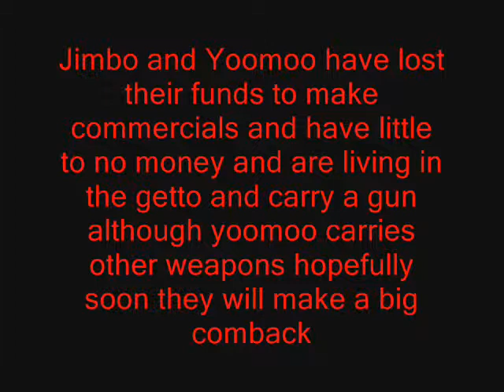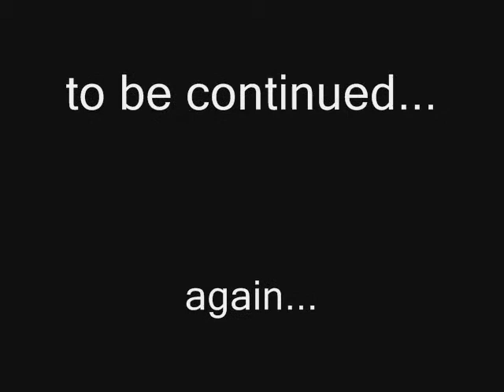Jimbo Ideas Part 2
Helena

YAY!